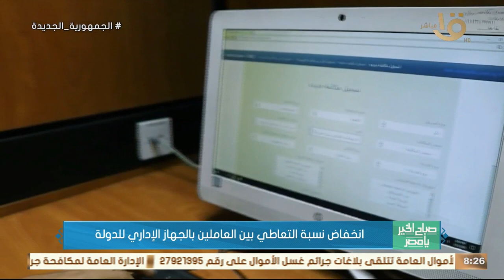دعم نفسي وتأهيل اجتماعي..مدحت وهبة: الخدمات العلاجية داخل مراكز علاج الإدمان لا تقتصر على سحب المخدر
صباح الخير يا مصر | تمكين اقتصادي ودعم نفسي وتأهيل اجتماعي.. مدحت وهبة: الخدمات العلاجية داخل مراكز علاج الإدمان لا تقتصر على سحب المخدر فقط